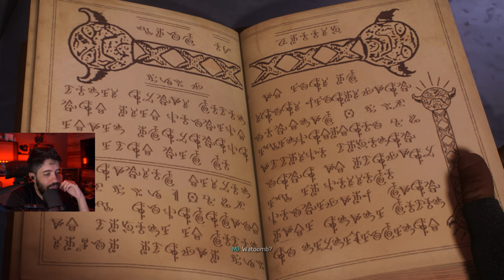SPIDER MAN 2 - DR ESTRANHO?! - EASTER EGG INSANO!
Nesse vídeo mostro o EASTER EGG do DR ESTRANHO no SPIDER-MAN 2, uma missão que mostra TODO O POTENCIAL do jogo.

- Validade limitada